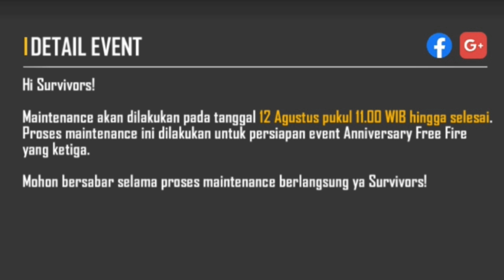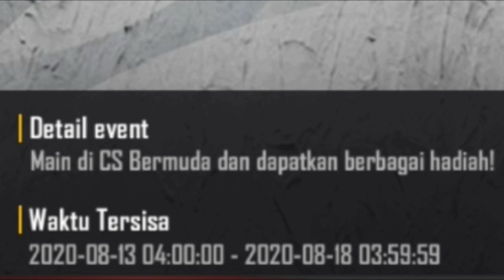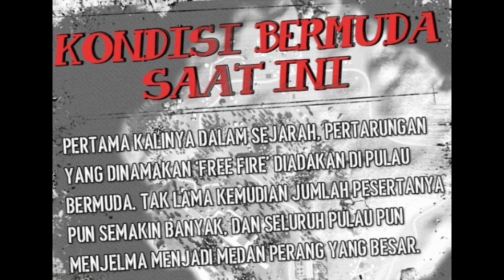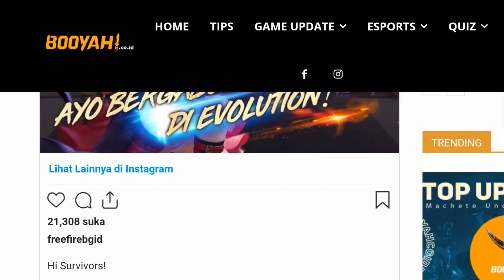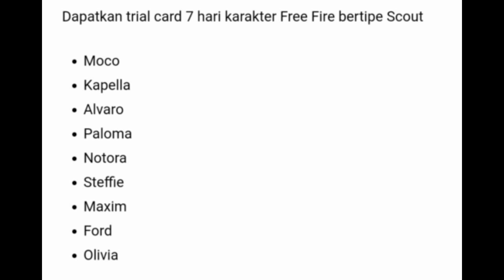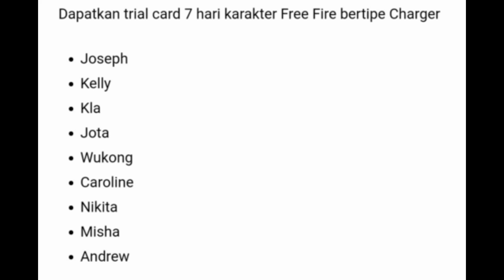PENYEBAB UPDATE & MAINTENANCE FREE FIRE HARI INI AGUSTUS 2020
MAINTENANCE FREE FIRE TERBARU AGUSTUS 2020